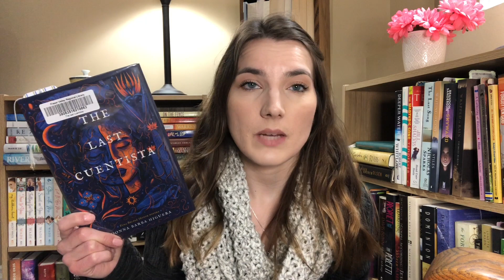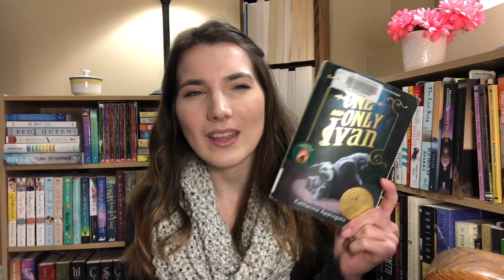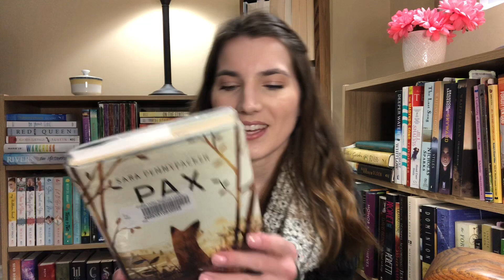Library Haul📚 mostly bloopers in this one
heyyy books and videos linked below

books:
The Enlightenment of Bees by Rachel Linden
The Last Cuentista by
Rain Reign by Ann M. Martin
The One and Only Ivan by Katherine Applegate
Pax by Sarah Pennypacker
Starsight by Brandon Sanderson